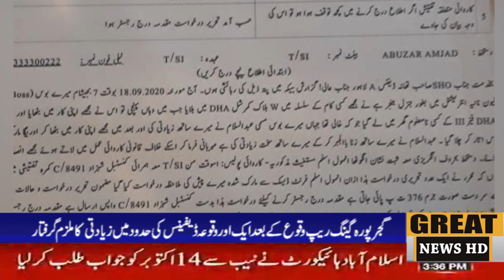لاہور۔ ڈیفنس اے کے علاقے میں زیادتی ک ملزم عبدالسلام نامی شخص کو گرفتار کر لیا گیا ہے گجر پورہ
Great news HD TV 30th September 2020 📺🇵🇰📺🇵🇰